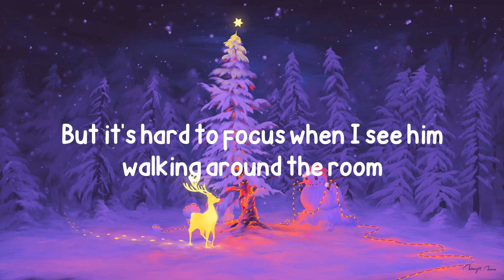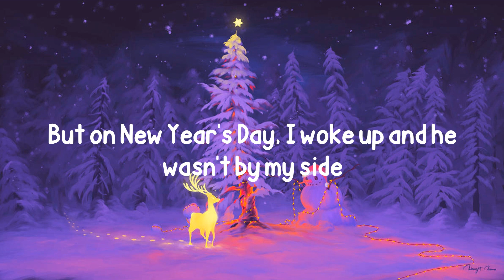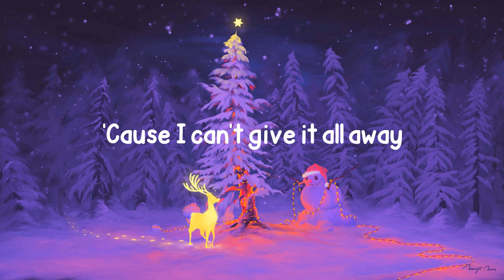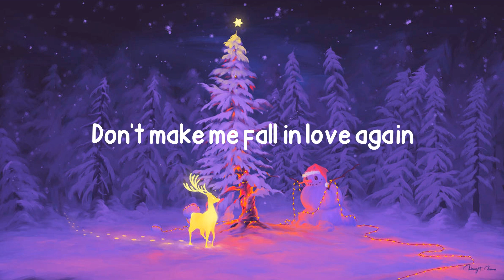Ariana Grande - Santa Tell Me (Lyrics)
Lyrics ''Santa Tell Me''
Santa, tell me if you're really there
Don't make me fall in love again
'Cause I can't give it all away
But it's hard to focus when I see him walking around the room
Or if it's true love that he thinks of
I'm not all alone, babe
On the 25th by the fire place, oh-oh-oh
Oh, baby
If he will be, if he will be
Oh-oh-oh
Santa, tell me if you're really there (Santa, tell me, 'cause I really care)
Santa, tell me if he really cares (tell me, tell me, boy)
Santa, tell me if you're really there (tell me, Santa, baby)
If he won't be here next year (if he won't be, if he won't be here)
Santa, tell me if he really cares (tell me, do you care?)